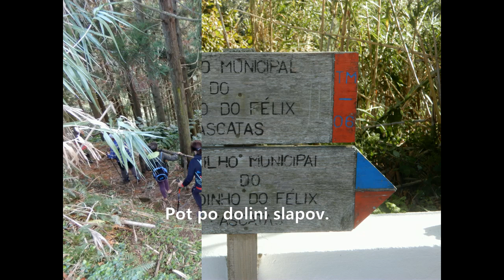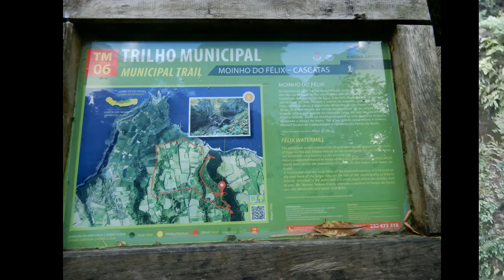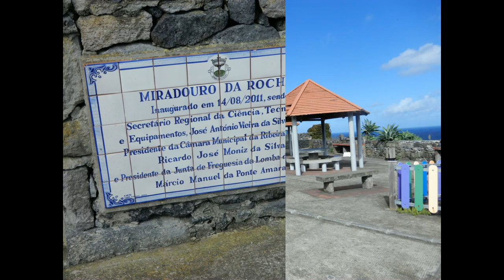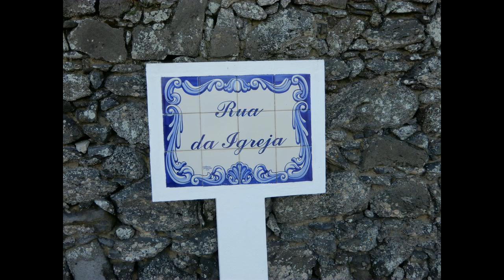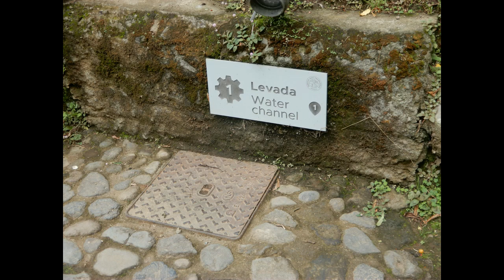Azori -19. 10. 2023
Azori z Vandrovci Planinskega društva Lisca Sevnica. Podrobnosti